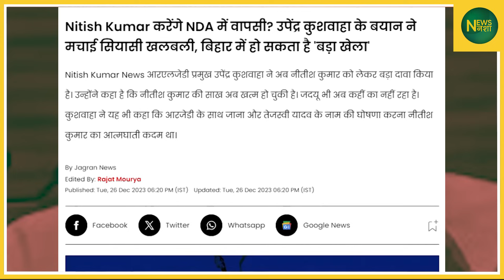2023 खत्म होने पहले बहुत बड़ा बवाल बदल देगा 2024 का खेल | Newsnasha